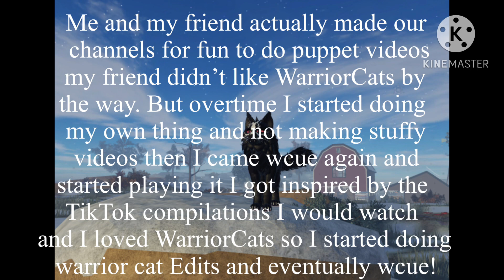50 sub special TYSM!￼